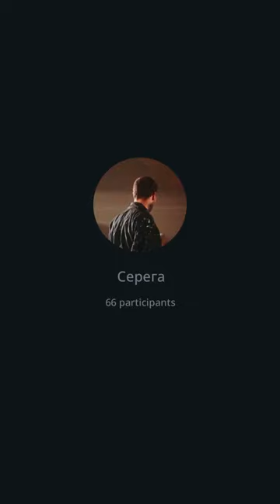Galanter эфир 12.08.2023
Эфир Сергея Галантера со своими инвесторами, которым он должен более 4 млн $
В котором он обещал рассказать, как слил инвесторские деньги, как планирует зарабатывать, чтобы вернуть деньги т.д.